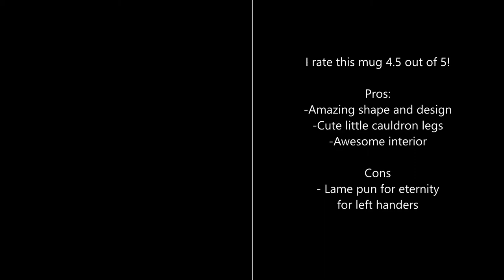Disneyland Halloween Cauldron Mug Review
This is a fantastic mug from Disneyland. Microwave safe and Dishwasher safe!
Only one small gripe, though...